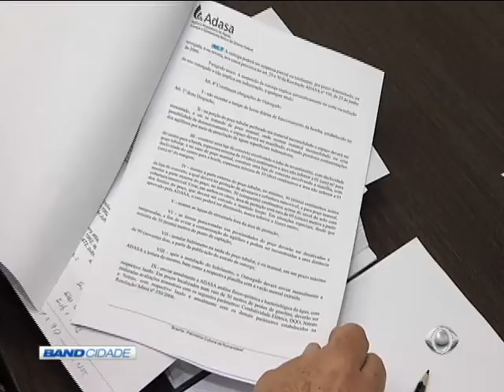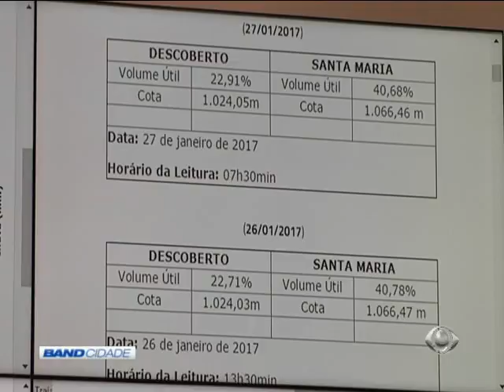Band Cidade 1ª Edição 30/01/2017 Bloco1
BandNews FM
Novo reajuste do aumento das passagens 00:44
Torneiras do Plano Piloto começam a semana com a pressão reduzida 05:06
Ministra Carmem Lúcia Homologa delações de executivos e ex-executivos da Odebrecht  10:33
Whatsapp do Band Cidade 14:35